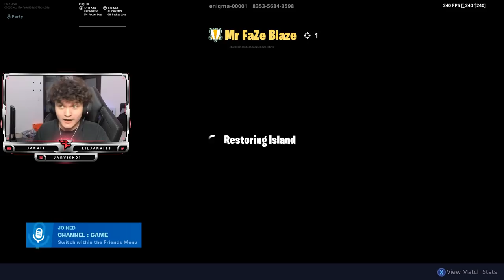FaZe Clan Zone Wars Challenge - FaZe vs. FaZe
jArViS yOu ArE iNsAne bRO!